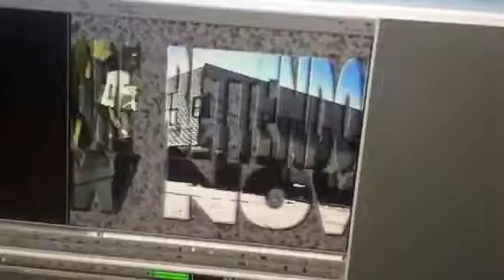Bettendorf Now Open